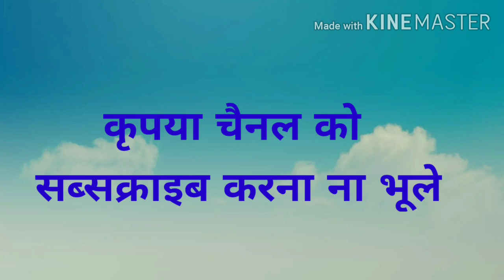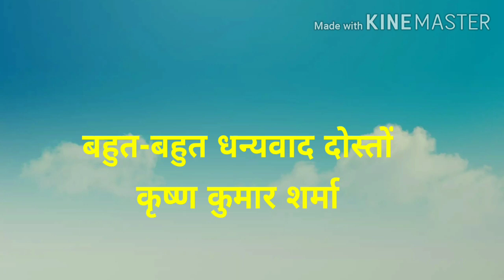हिंदी विषय की अंतिम कट ऑफ